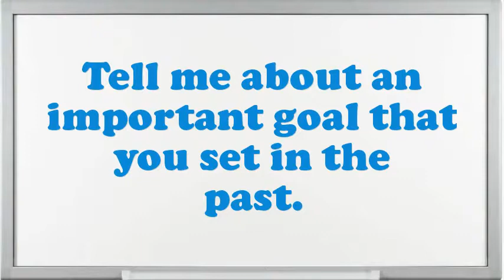Project Accountant interview questions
Interview Questions for Project Accountant.What makes your comforts about an Project Accountant position?How prolonged do you plan to stay at company if offered the Project Accountant position?What encouragement preparation would you demand being capable to do this Project Accountant job?What extreme challenges presently do you think an Project Accountant is facing?What was the critical condition you have experience as an Project Accountant?In your Project Accountant Chef job did you feel you improved agreeably?Why do you think you are eligible for the position of Project Accountant?Do you believe you are over certified for the position this Project Accountant?10 popular interview questions, commonly asked interview questions, first job interview questions,